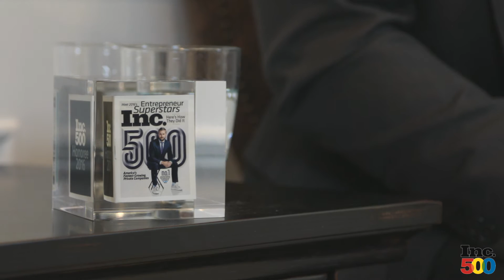eAssist Dental Solutions Awarded Inc 500 Accolade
eAssist Dental Solutions was named #337 on the Inc 500 list of fastest growing private companies for 2016. See how eAssist receiving this accolade can help your office today.